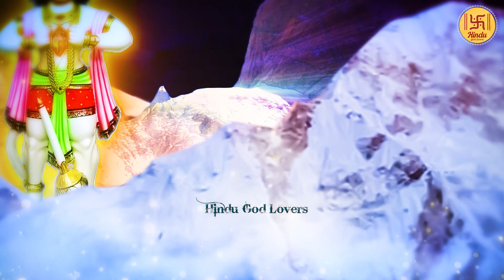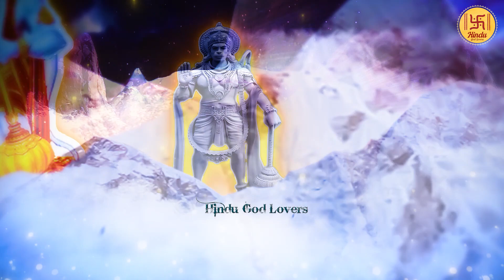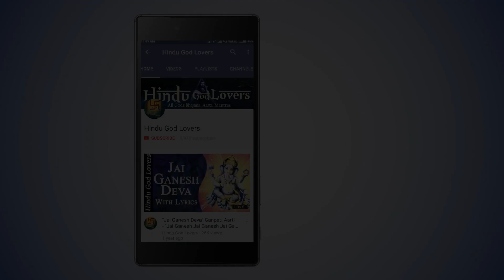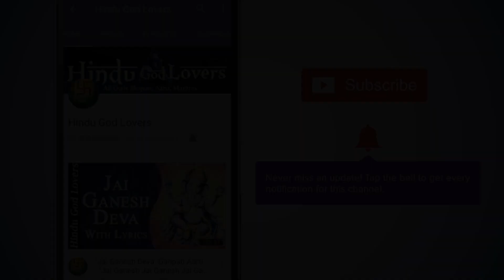श्री बजरंग बाण का पाठ | Bajrang Baan By Samarpit Golani | Hanuman Bhajan Song | Hanuman Ji Ke Bhajan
श्री बजरंग बाण का पाठ | Bajrang Baan By Samarpit Golani | Hanuman Bhajan | Hanuman Song | Hanuman Ji Ke Bhajan

Lyrics
निश्चय प्रेम प्रतीति ते, विनय करैं सनमान ।
तेहि के कारज सकल शुभ, सिद्ध करें हनुमान ॥
जय हनुमन्त संत हितकारी | सुन लीजै प्रभु अरज हमारी ||
जन के काज बिलम्ब न कीजै | आतुर दौरि महासुख दीजै ||
जैसे कूदी सिन्धु महि पारा | सुरसा बदन पैठी विस्तारा ||
आगे जाय लंकिनी रोका | मोरेहु लात गई सुर लोका ||
जाय विभीषण को सुख दीन्हा | सीता निरखि परम-पद लीना ||
बाग़ उजारि सिन्धु मह बोरा | अति आतुर जमकातर तोरा ||
अक्षय कुमार मारि संहारा | लूम लपेटि लंक को जारा ||
लाह समान लंक जरि गई | जय-जय धुनि सुरपुर में भई ||
अब बिलम्ब केहि कारन स्वामी | कृपा करहु उर अन्तर्यामी  ||
जय जय लखन प्रान के दाता | आतुर होई  दु:ख करहु निपाता ||
जै गिरिधर जै जै सुख सागर | सुर-समूह-समरथ भट-नागर॥
ॐकार हुंकार महा प्रभु धाओ | बज्र गदा हनु विलम्ब न लाओ ||
ॐ ह्नीं ह्नीं ह्नीं हनुमंत कपीसा | ॐ हुं हुं हुं हनु अरि उर-सीसा॥
सत्य होहु हरी शपथ पायके | राम दूत धरु मारू जायके
जय जय जय हनुमन्त अगाधा | दुःख पावत जन केहि अपराधा ||
पूजा जप-तप नेम अचारा | नहिं जानत हो दास तुम्हारा ||
वन उपवन मग गिरि गृह मांहीं | तुम्हरे बल हम डरपत नाहीं ||
पायं परौं कर जोरी मनावौं | येहि अवसर अब केहि गोहरावौं ||
जय अन्जनी कुमार बलवंता | शंकर सुवन वीर हनुमंता ||
बदन कराल काल कुलघालक। राम सहाय सदा प्रतिपालक ||
भूत  प्रेत   पिसाच  निसाचर। अगिन वैताल काल मारी मर ||
इन्हें मारु, तोहि शपथ राम की | राखउ नाथ मरजाद नाम की ||
जनकसुता हरि दास कहावो | ताकी शपथ विलम्ब  न लावो ||
जै जै जै धुनि होत अकासा | सुमिरत होत  दुसह दुःख  नासा ||
चरण शरण  कर जोरि मनावौं | यहि अवसर अब केहि गोहरावौं ||
उठु  उठु चलु तोहि राम-दोहाई | पायँ परौं, कर जोरि मनाई ||
ॐ चं चं चं चं चपल चलंता | ॐ हनु हनु हनु हनु हनुमन्ता ||
ॐ हं हं हाँक देत कपि चंचल | ॐ सं सं सहमि पराने खल-दल ||
अपने जन को तुरत उबारौ | सुमिरत होय आनंद हमारौ ||
यह बजरंग बाण जेहि मारै| ताहि कहो फिर कोन  उबारै ||
पाठ करै बजरंग  बाण की | हनुमत रक्षा करैं  प्रान की ||
यह बजरंग बाण जो जापैं | ताते  भूत-प्रेत सब कापैं ||
धूप देय  अरु  जपै हमेशा | ताके तन नहिं रहै कलेसा ||
दोहा : प्रेम प्रतीतिहि  कपि भजै,  सदा धरै उर ध्यान |
 तेहि के कारज सकल सुभ,  सिद्ध करैं हनुमान ||

Credits
Song - बजरंग बाण पाठ: Bajrang Baan
Singer - Samarpit Golani
Language: Sanskrit
Lyrics: Traditional
MUSIC COMPOSERS - Samarpit Golani